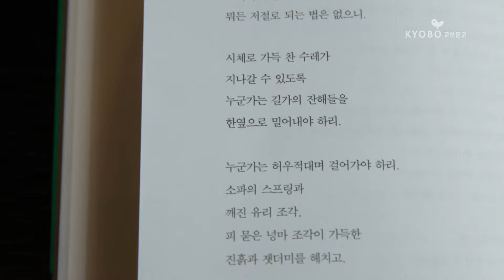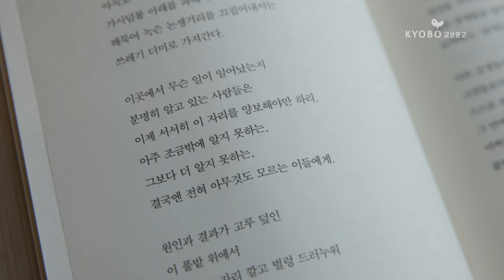[백영옥의 낭독] 쉼보르스카 시의 정수를 담은, 『끝과 시작』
평생을 시 창작에만 바쳐온 시인이 자신의 외길 인생을 정리하듯 손수 작품을 고르고 다듬어 집대성한 자선 시집을 토대로, 노벨문학상 수상 이후 출간한 [순간]과 [콜론]의 시들을 함께 엮은 시선집이라 더욱 의미가 있다. 1945년 등단작부터 2005년까지 60여 년에 걸친 시인의 작품 세계를 한눈에 볼 수 있는, 그야말로 쉼보르스카 문학의 정수라고 말할 수 있다.